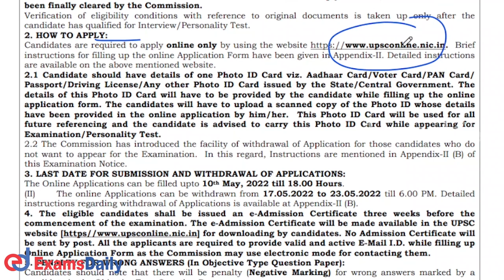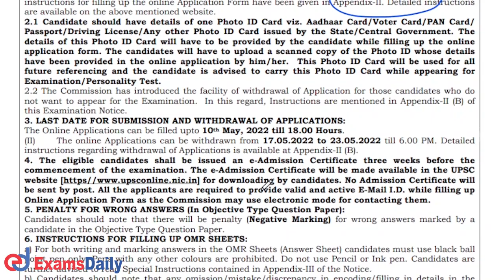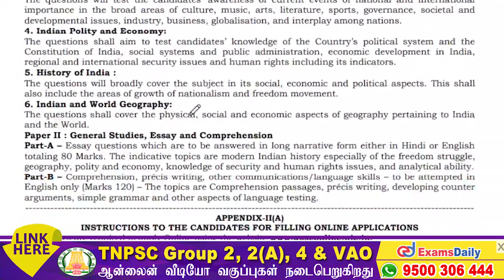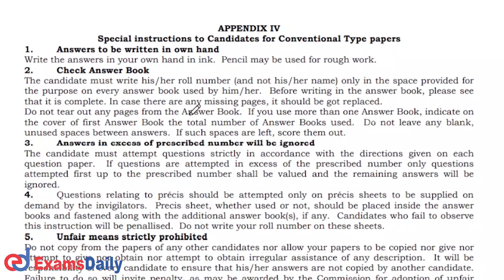UPSC CISF Recruitment 2022 Notification | BSF | CAPF | ITBP | SSB | CRPF Vacancy 2022 | CAPF Bharti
Union Public Service Commission upsc has Released online application for the post of Central Industrial Security Force Examination cisf and There are 62 numbers of vacancies for the post.